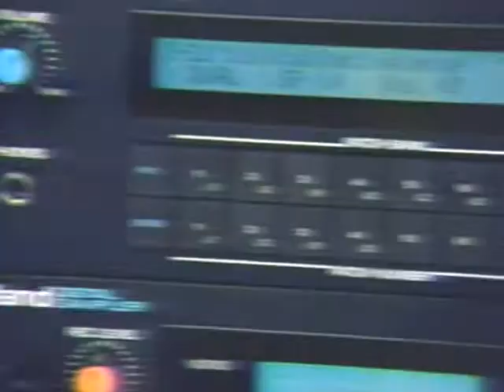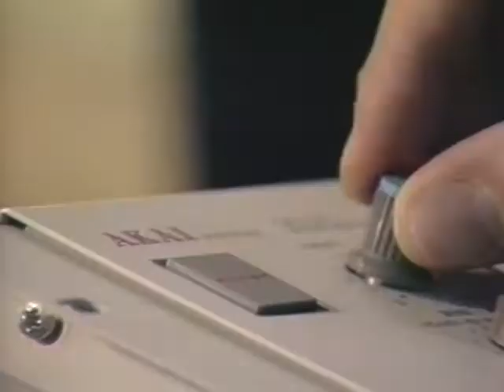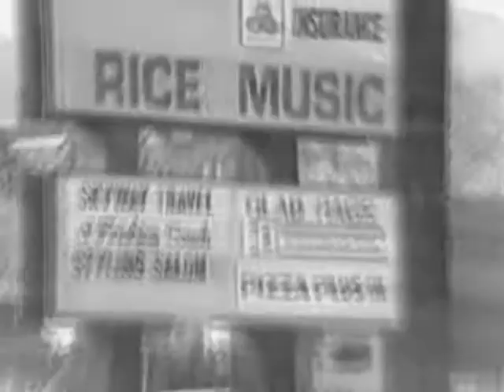Rice Music Commercial Reel (1989)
These seven commercials are all part of a series that aired in Colorado Springs 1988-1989. Production services provided by Colorado Springs Cablevision. Produced By Ralph Giordano and Jennifer Barta for Rice Music of Colorado Springs. Clients: Larry and Jean Rice.
Featuring the zany character of Zandor the (would be) Musician created and performed by Larry Rice. This series of commercials were always meant to be funny, silly, and a bit outrageous. Then, an interesting thing happened... they also became quite memorable within The Pikes Peak Region with the character of Zandor  emerging as  rather iconic in a folk hero sort of way. Think Cable TV and Public Access... with  a touch of Wayne's World. We all had a blast making these spots, and Larry Rice was an absolute joy to work with... a true dream client. Thanks for all the laughs buddy!  Godspeed.